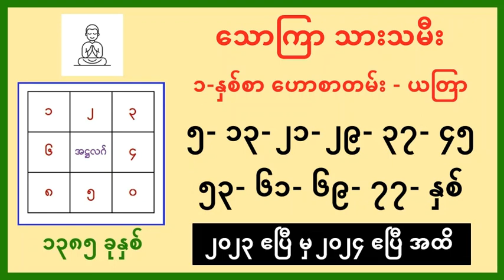Friday born (5-13-21-29-37-45-53-61-69-77-85-years old) prediction 2023-24 - Part 5